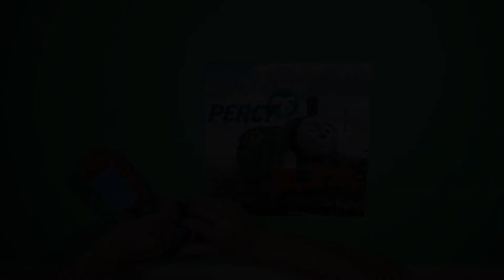Thomas & Friends - Percy | Ravensburger Puzzle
Percy from Thomas & Friends.  A fun kids puzzle from Ravensburger.
Other train characters from Thomas and Friends: Thomas, Gordon, Henry, James, Edward, Toby, Emily, Rosie.
A fun Ravensburger puzzle for kids by master puzzle kid.
Puzzle done by Master Puzzle Kid at 5 years old.
Jigsaw puzzles are a great educational toy for kids and great for cognitive development.
Puzzles are also an important educational learning tool for toddlers and young children as they provide many skills and mental learning benefits and opportunities.
Benefits of doing puzzles:
- Develops hand-eye co-ordination and fine motor skills.
- Builds visual-perceptual skills.
- Develops attention, concentration and thinking skills such as recognizing, remembering, matching, sorting and problem so.
- Assists language skills as the child listens and follows instructions and talks about what they are doing.
- Cognitive Skills
- Cognitive development
- Problem Solving
- Self Esteem
- Fine Motor Development
- Hand and Eye Coordination
- Social skills

A Ravensburger puzzle for kids.